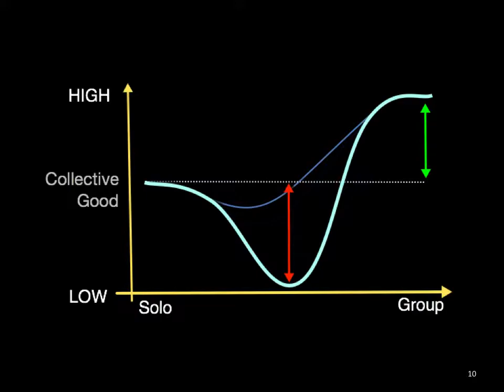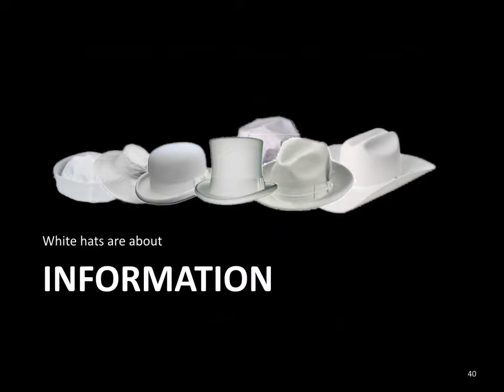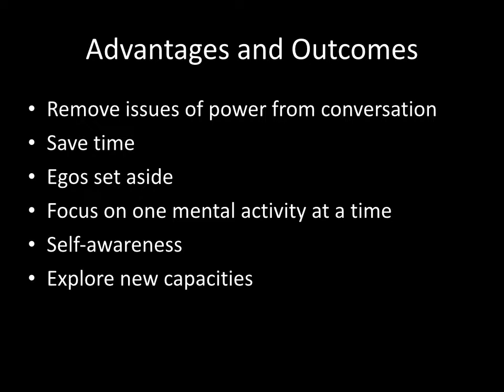Parallel Thinking for Team Collaboration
Slides from IYA popUp #219: Styles of Thinking for Team Meetings